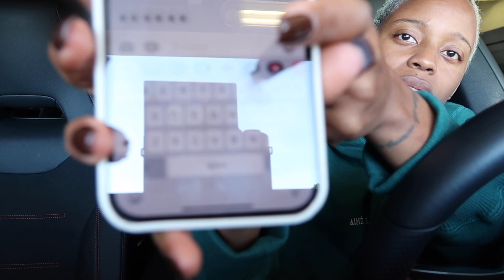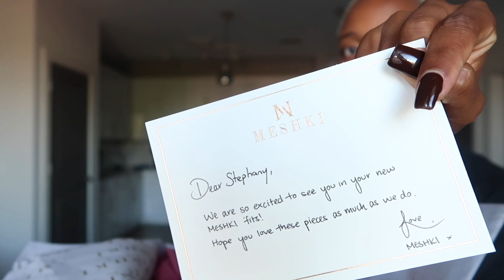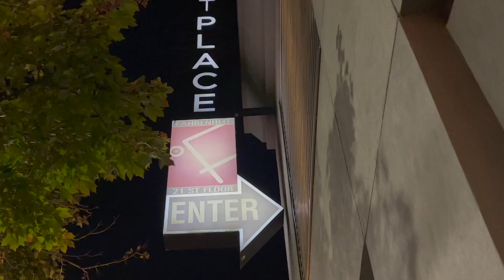Living in Charlotte I VLOG: Bitter Baby Mommas, I Went On A Date, Creating Your Peace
I am tired of talking about healing and im making moves to live the life im trying to create. I got a break from momming and went on a date. I'm feeling lighter and happier these days. How about you?